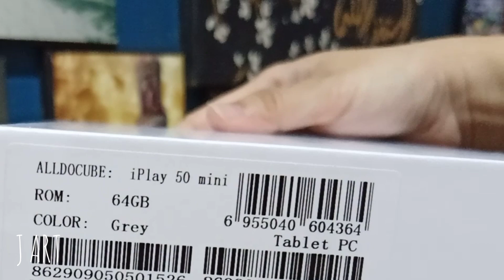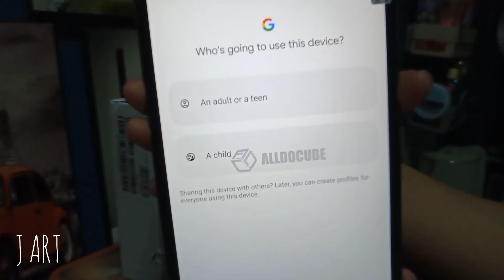Iplay 50 mini TAB📱🎀